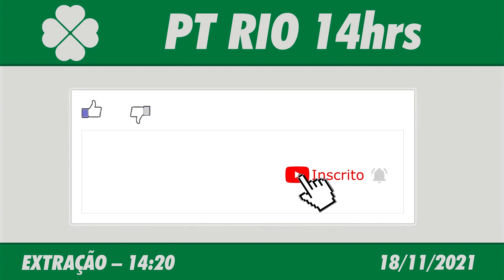🍀 Resultado do Jogo do Bicho PT Rio 14:20 – Resultado da PT Rio 18/11/2021